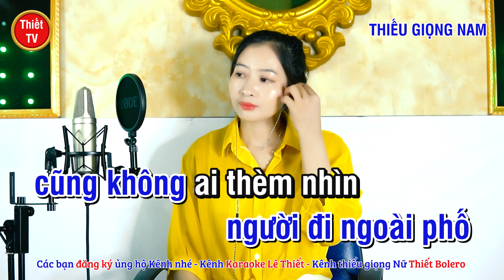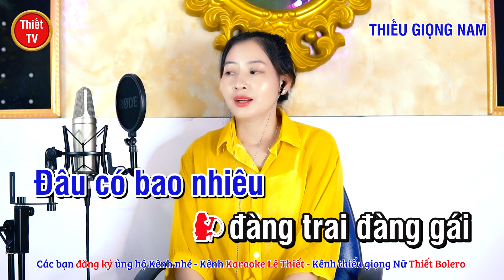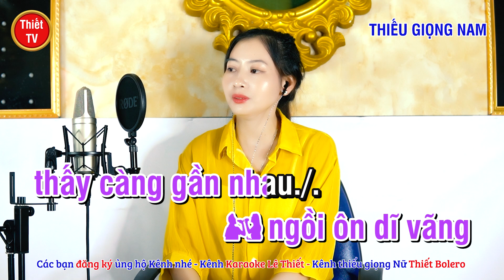Đám Cưới Nghèo ✔ Karaoke Thiếu Giọng Nam ► Song Ca Với Ngọc Lan ❖ Thiết TV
Thiết TV:
❖ Tên bài hát: ĐÁM CƯỚI NGHÈO
❖ Tác giả: Thu Anh